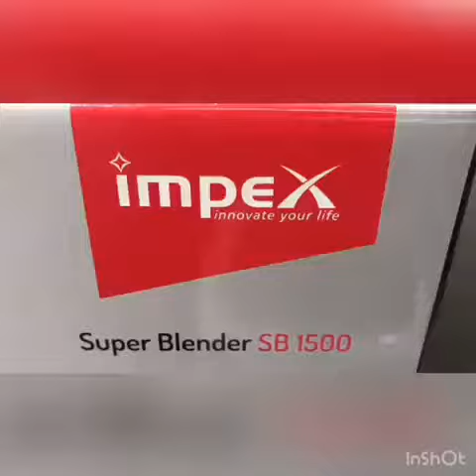Impex super blender SB1500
New model impex 1500W Mixy DEMO